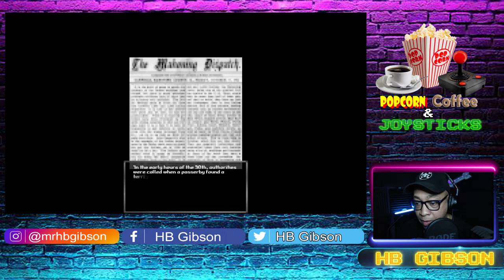Let's Play Bloodwash: Chapter One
After nearly 1,000 takes... I know I'm exaggerating... here's the first episode. Please let me know what you think. The editing was pretty complicated and the sounds maybe off sync from the game itself. I'm working with a lap top, recording my self on a canon t6i, my voice was recorded on Audacity and the only I app i had that could record the game without lag.

Here's a link to the Steampunk comic that the upcoming audio drama I'm in, The Ghost Ship, is based on.